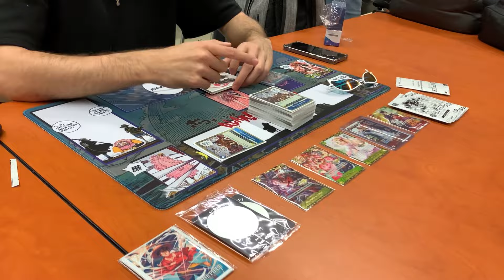TOP 8 UTRECHT REGIONAL - FIRST OP07 EVENT - BLUE DOFLAMINGO - GIORGOS MILITSOPOULOS 👑🐐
DOFFY GODR ?!

mi trovate in live dal martedi alla domenica

Se sei interessato a migliorare le tue skills nel tcg di One Piece e di Yu-Gi-Oh! questo è il link che fa per te !
Qui potrai scegliere vari servizi ad esempio una sessione di coaching personale dove ti spiegherò tutto quello che c'è da sapere sul gioco!